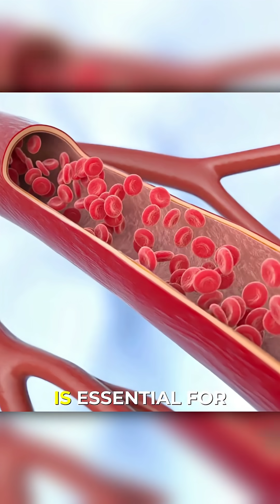The Most Dangerous Food for your Heart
Discover why the most dangerous thing for your **heart health** isn't always what you think. Learn how low levels of **nitric oxide** dramatically increase cardiovascular risks, pointing to **insulin resistance** caused by culprits like **refined sugars**. Maintain a **healthy lifestyle** and **healthy eating** habits to promote **cardiovascular disease** prevention.